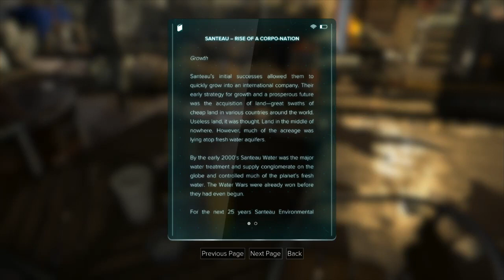Deus Ex: Mankind Divided - Golem - all eBooks